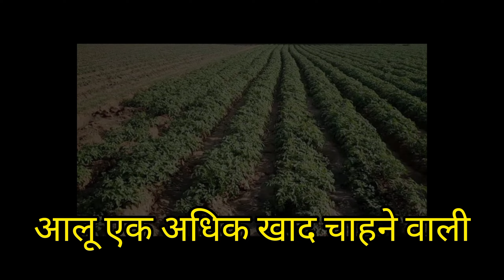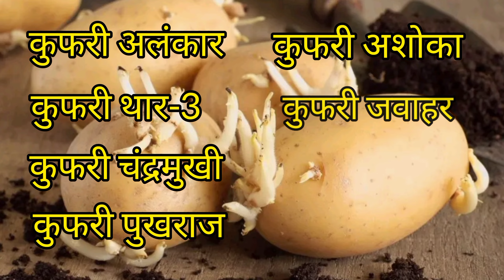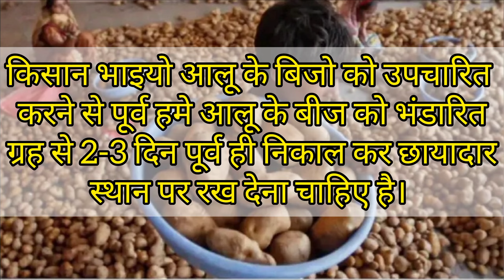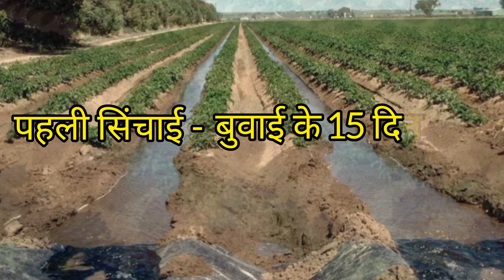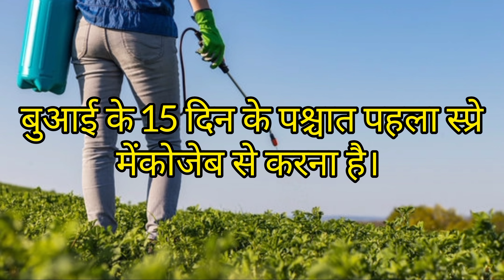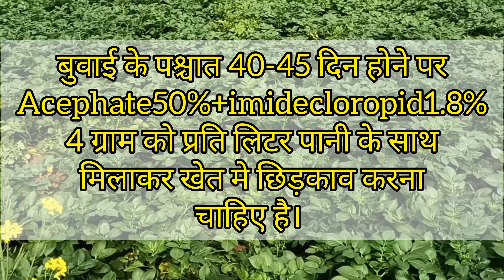आलू की वैज्ञानिक खेती कैसे करे। Poteto farming। आलू की खेती in hindi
🔸आलू की वैज्ञानिक खेती कैसे करे। Aalu ki
     kheti। Poteto farming। खेती की संपूर्ण
     जानकारी।
🔸आलू की वैज्ञानिक खेती
🔸आलू की खेती मे कीट रोग नियंत्रण,
🔸आलू की सफल खेती,

००० ०००
     ❇️ये भी देखे👇

🔸 घर पर गेंदे की नर्सरी तेयार करने का आसान

🔸मूँगफली की खेती वैज्ञानिक तरीके से! नई किस्म

product link
🔹मटर के बीज
🔹बीज उपचार
🔹जैविक मैनकोजेब
🔹स्प्रे पंप

कुछ समय के लिए औफर आते है 🙏 एक बार visit जरूर करे

🙏. (◍•ᴗ•◍)༶•┈┈⛧┈♛. 💚
आपका स्वागत है
The_future_farming chennal मे
०००००